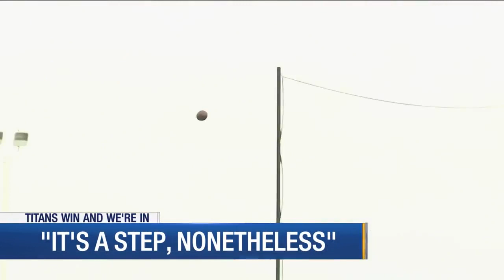Titans' Mariota back practicing